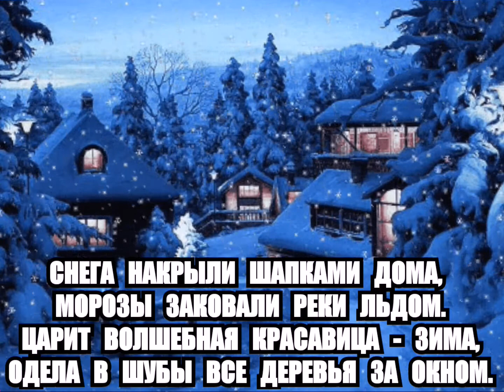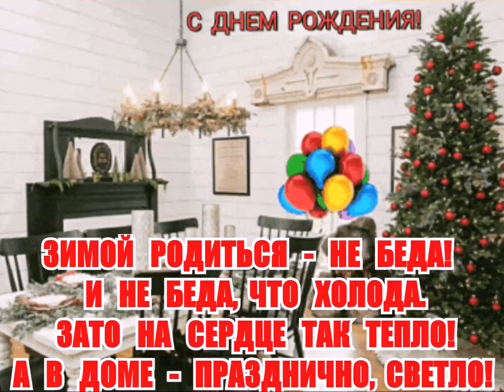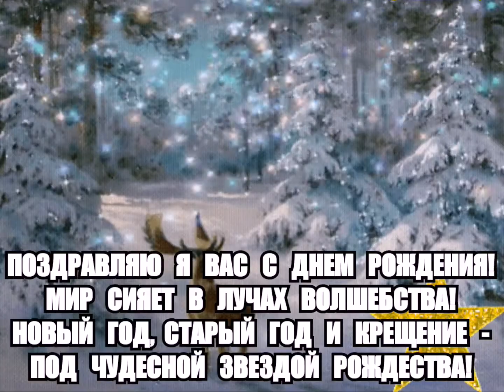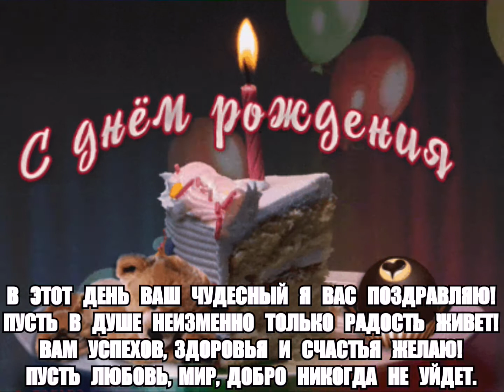С ЯНВАРСКИМ-ЗИМНИМ ДНЕМ РОЖДЕНИЯ!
МУЗЫКАЛЬНОЕ ВИДЕОПОЗДРАВЛЕНИЕ
С ДНЕМ РОЖДЕНИЯ В ЯНВАРЕ.
АВТОР - АНЖЕЛИКА КОРОЛЕВА.

МУЗЫКАЛЬНАЯ ВИДЕООТКРЫТКА -
МОЯ ТВОРЧЕСКАЯ РАБОТА.

С ЗИМНИМ ЯНВАРСКИМ И СКАЗОЧНЫМ ДНЕМ РОЖДЕНИЯ!

ПОЗДРАВЛЯЮ ОТ ДУШИ Я С ДНЕМ РОЖДЕНИЯ!
И ПУСКАЙ ЯНВАРЬ ВСЕГДА БОДРИТ,
ПОЖЕЛАЮ СКАЗОЧНОГО НАСТРОЕНИЯ,
СКАЗКА ПУСТЬ ВСЕГДА В ДУШЕ ЦАРИТ!

ПУСТЬ ЗДОРОВЬЕ ОЧЕНЬ КРЕПКИМ БУДЕТ,
КАК ЯНВАРСКИЙ УТРЕННИЙ МОРОЗ,
А БОЛЕЗНЬ ЛЮБАЯ ПУСТЬ НАВЕК ЗАБУДЕТ,
ПУСТЬ НЕ БУДЕТ В ЖИЗНИ НИКАКИХ УГРОЗ!

ПОЖЕЛАЮ СЧАСТЬЯ И БОЛЬШОЙ УДАЧИ,
ПЕРСПЕКТИВ, ЖЕЛАНИЙ ИСПОЛНЕНИЯ,
ЧТОБ ЛЕГКО РЕШАЛИСЬ ВСЕ ЗАДАЧИ,
И ОТ ЧУДА ЗИМНЕЙ СКАЗКИ - ВОСХИЩЕНИЯ!

АВТОР - АНЖЕЛИКА КОРОЛЕВА.